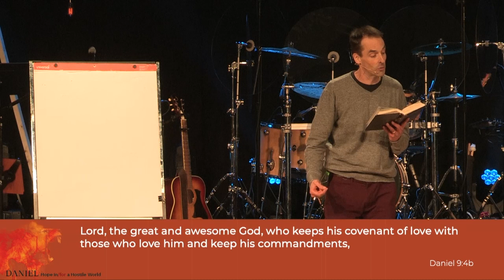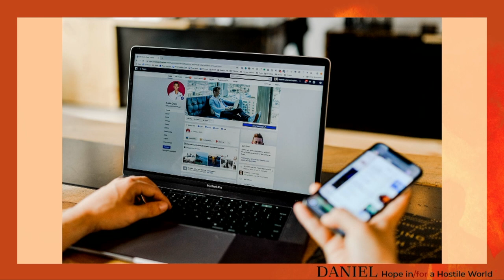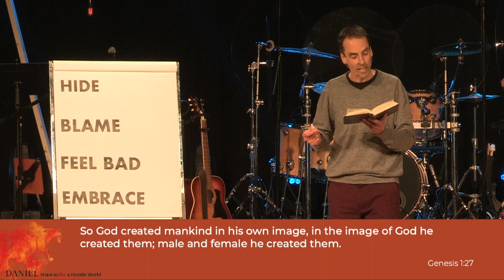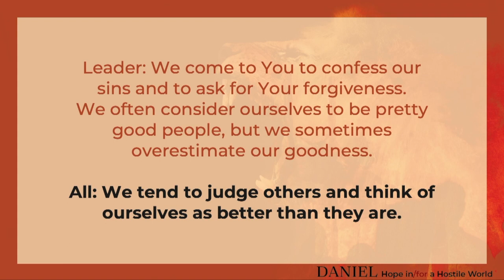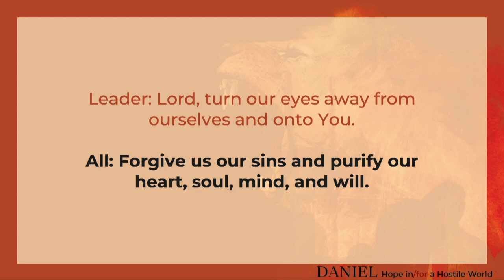How Should We Respond to Shame?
Description: We all experience feelings of guilt and shame in our lives, and our tendency is to deny it, blame someone else, feel bad about it, or even embrace it. But God offers an alternative: Confession. Confession isn't about letting God in on our dirty little secrets. He knows. Confession allows God to forgive us, to make us clean.

Message by Mike Van Rees
Scripture referenced: Daniel 9

More in this series: Daniel: Hope in/for a Hostile World

Get the devotional each week! Sign up to receive the Beyond the Sermon blog in your inbox.